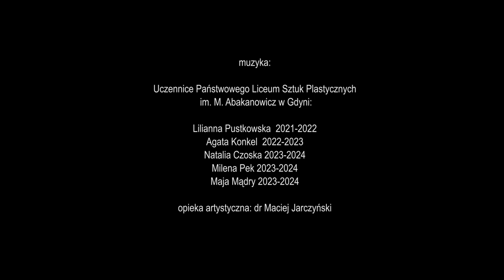Tribute to Triadische Ballett 2024 – projekty studentów wzornictwa SANS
W minionym semestrze, w naszej uczelni powstała realizacja nawiązująca do Baletu Triadycznego Oskara Schlemmera z 1922 roku.

Kostiumy zostały wykonane przez studentki Wzornictwa:
Kina Bukowska, Laura Kleinowska, Joanna Karaś, Natalia Potocka, Julia Kulesza, Maria Kostrzak, Julia Miecznikowska i Oliwia Saltarska.

W warstwie muzycznej usłyszeć można utwory stworzone przez uczennice Państwowego Liceum Sztuk Plastycznych im. M. Abakanowicz w Gdyni.

Opiekę artystyczną nad projektem sprawował dr Maciej Jarczyński.